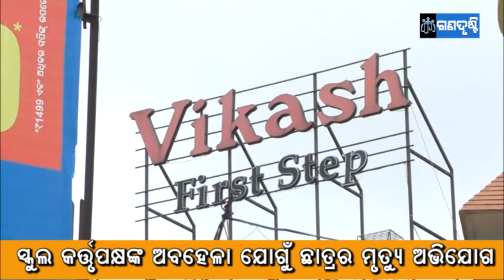ମୋ ଛୁଆ ତଡପି ତଡପି କରି ଯାଇଛି ।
ବିକାଶ ସ୍କୁଲ ରେ ଜଣେ ସ୍କୁଲ ଛାତ୍ର ର ମୃତ୍ଯୁ କୁ ନେଇ ବରଗଡ଼ରେ ଉତ୍ତେଜନା ।
ଆମ କଥା ଜଣାଇବାର ମାଧ୍ୟମ ଗଣଦୃଷ୍ଟି ॥ ଜନ ଗଣ ଙ୍କ ମୁଖପାତ୍ର ॥ ଏହି ଚାନେଲ ଆପଣ ମାନଙ୍କର ॥ ଏହାର ପ୍ରଚାର ପ୍ରସାର ଦାୟିତ୍ବ ମଧ୍ୟ ଆପଣ ସମସ୍ତଙ୍କର ॥